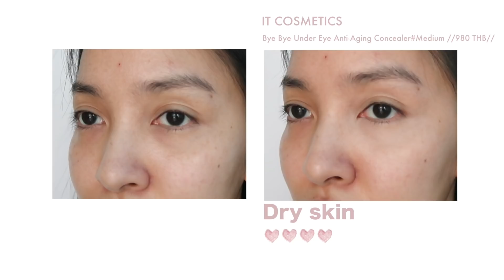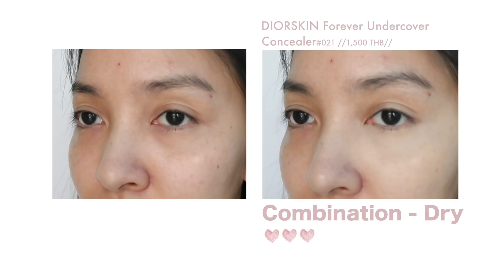(CC ENG)How to choose concealer it cosmetic, Tarte, Fenty, Nars, Dior | MayRai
รีวิว 5 คอนซีลเลอร์ปกปิดกริบ

1.IT COSMETICS
Bye Bye Under Eye Anti-Aging Concealer#Medium //980 THB//

2.TARTE
Shape Tape Contour Concealer#29N Light Medium //1,000 THB//

3.FENTY BEAUTY
Pro Filt'r Instant Retouch Concealer #180//1,020 THB//

4.NARS
Radiant Creamy Concealer Custard //1,320 THB//

5.DIORSKIN
Forever Undercover Concealer#021 //1,500 THB//